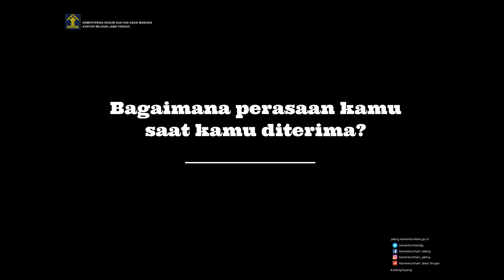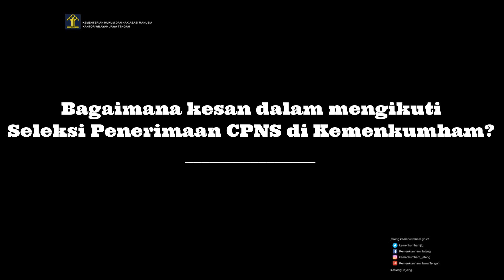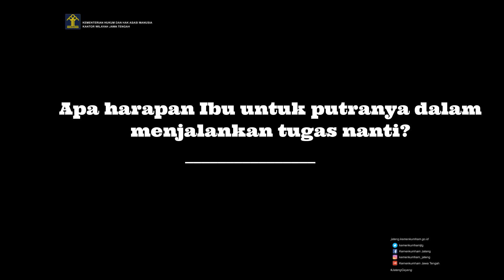Testimoni CPNS Kemenkumham Asal Ambarawa